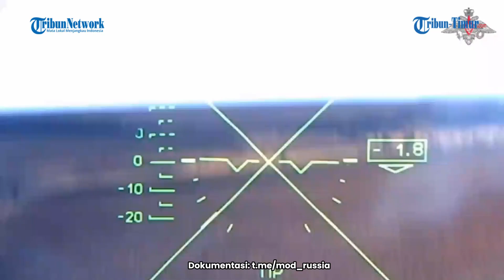UPDATE: Ada Lagi Wilayah Ukraina Direbut Rusia | Difasilitasi UEA 2 Kubu Tukaran 95 Tawanan Perang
TRIBUN-TIMUR.COM - UPDATE: Ada Lagi Wilayah Ukraina Direbut Rusia | Difasilitasi UEA 2 Kubu Tukaran 95 Tawanan Perang

(TRIBUN-TIMUR.COM)